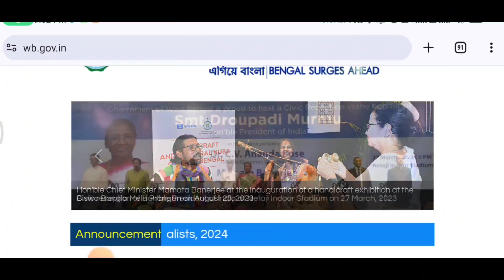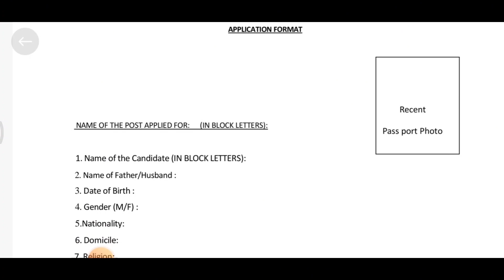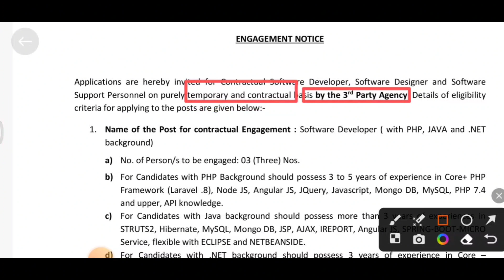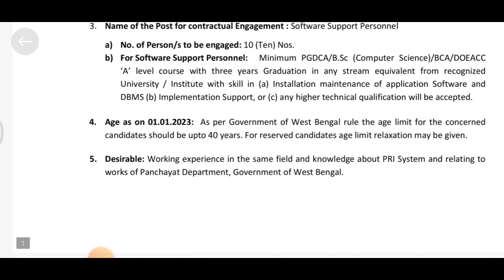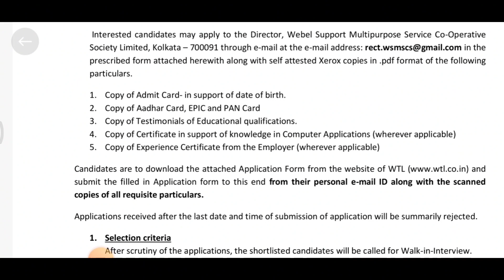পঞ্চায়েতে নতুন পদে নতুন নিয়োগের বিজ্ঞপ্তি || West Bengal BSK Office Recruitment 2023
12th pass
west bengal job vacancy 2023
today
march
10th pass
february
april
west bengal job recruitment
2023
west bengal govt job vacancy
2023
west bengal railway job
vacancy 2023